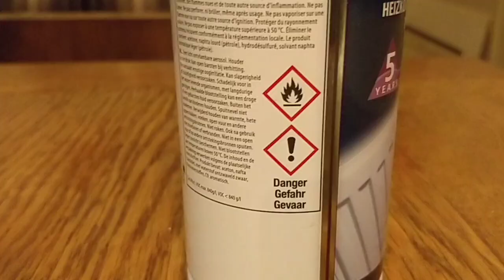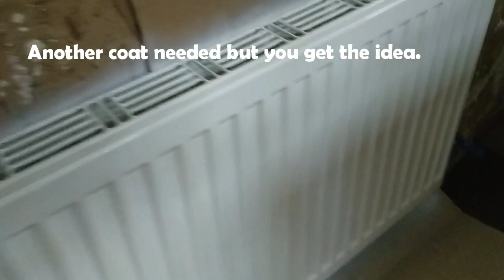Narrowboat radiator respray. It's Rad man.